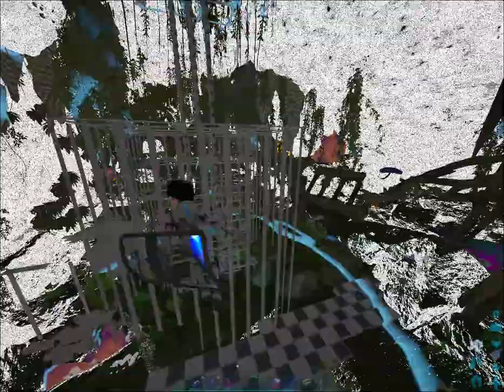baboon tree basi block base tour small tribe